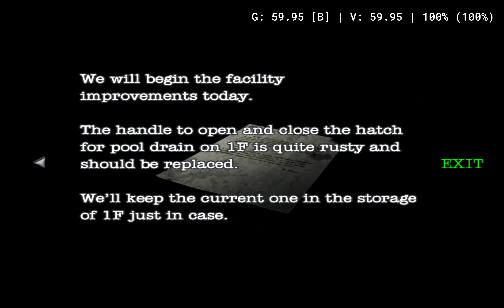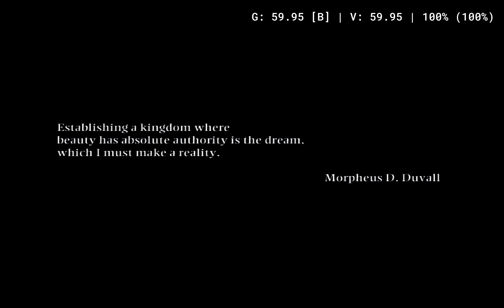Resident Evil Dead Aim ~Fix Misaligned Bloom HD Textures 4K 60FPS | pcsx2 v1.7.5955 QT | PC Gameplay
Now the lighting misalignment in the game has been fixed and the lighting has become complete and soft.

PR:GS: Uncap upscale multiplier subject to GPU limits # 11488 ( Merged )

PR: GS/HW: Natively downscale targets - General post processing # 11337 (Merged )
Downscales targets when being shrunk for post processing/bloom reaosns

HD Textures created by IceBullet.Thank you very much !

My Settings
Renderer =Vulkan
Manual Hardware Renderer Fixes :
Half Pixel Offset= Align To Native
Native Scaling=  Aggressive
Round Sprite= Full